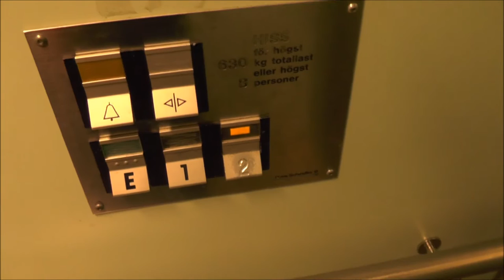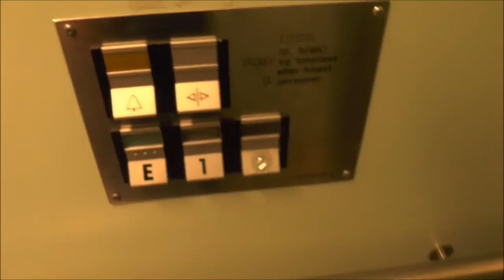Scary Deve-Schindler Hydraulic Elevator @ Storängstorget 5, Åkersberga